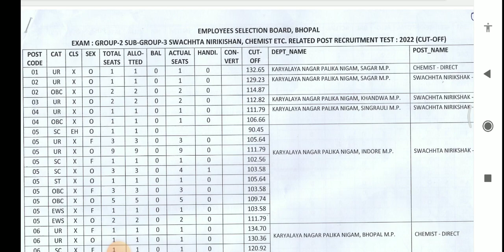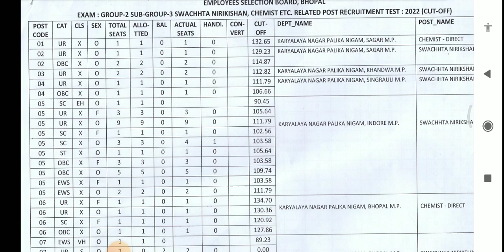MP ESB II RESULT GROUP-2 SUB GROUP -3 EXAM 2022 II SANITARY INSPECTOR CHEMIST POSTS II